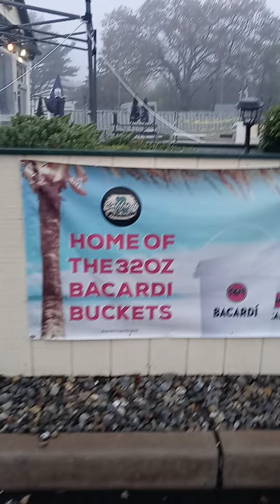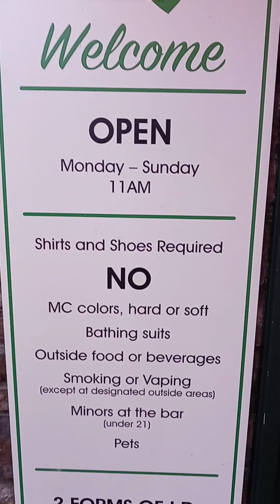The Apefather and the fam arrive at Caffrey's Steakhouse! AMC GME